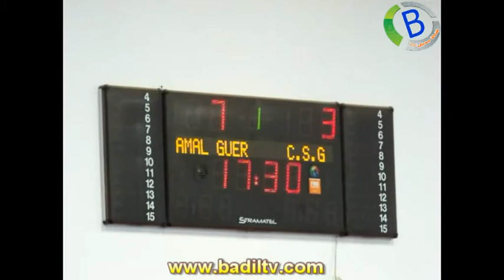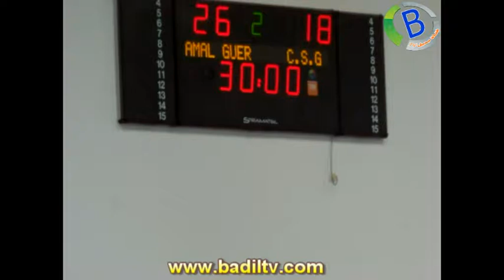badiltv guercif derby hand- ball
أمل جرسيف لكرة اليد يحسم دريبي المدينة ضد النادي الرياضي الجرسيفي بحصة 26 هدف مقابل 18هدف// الأحد5 أبريل 2015